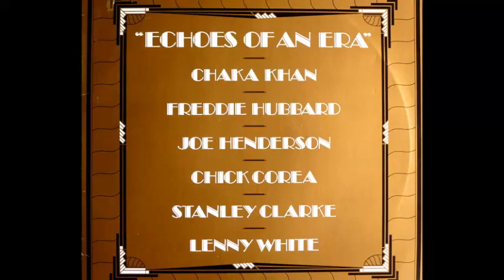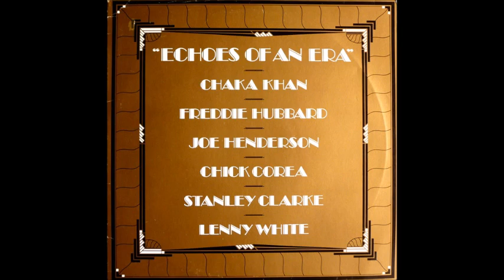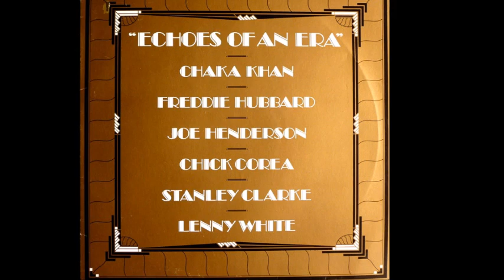I Hear Music ♫ Chaka Khan, Freddie Hubbard, Joe Henderson, Chick Corea, Stanley Clarke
From the album «Echo of an Era» 1982
Composed By: B. Lane, F. Loesser
Producer:  Lenny White

Credits

Acoustic Bass – Stanley Clarke
Drums – Lenny White
Flugelhorn, Trumpet – Freddie Hubbard
Liner Notes – Chaka Khan, Lenny White
Piano – Chick Corea
Tenor Saxophone – Joe Henderson
Vocals – Chaka Khan

Born Yvette Marie Stevens March 23, 1953 in Chicago (Illinois), Chaka Khan is an American singerwhose career has spanned four decades, beginning in the 1970s as the frontwoman and focal point of the funk band Rufus. Widely known as the Queen of Funk, Khan has won ten Grammys and has sold an estimated 70 million records worldwide.

Chaka Khan was the first R&B artist to have a crossover hit featuring a rapper, with "I Feel for You" in 1984.[4] In the course of her solo career, Khan has achieved three gold singles, three gold albums and one platinum album with I Feel for You. With Rufus, she achieved four gold singles, four gold albums, and two platinum albums.

She attributed her love of music to her grandmother, who introduced her to jazz as a child. Khan became a fan of rhythm and blues music as a pre-teen and at eleven formed a girl group, the Crystalettes, which included her sister Taka.

Despite her busy schedule, Chaka has always made time to support and uplift her community. She has a deep commitment to women and children at risk, which led her to establish the Chaka Khan Foundation in 1999.